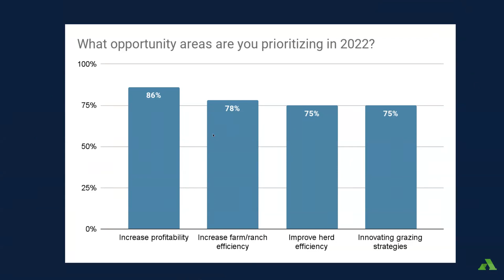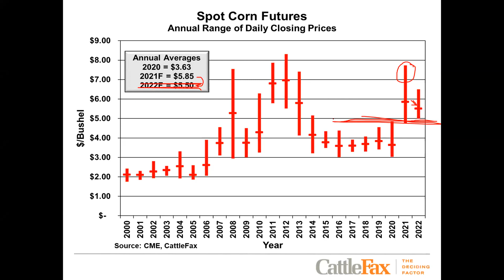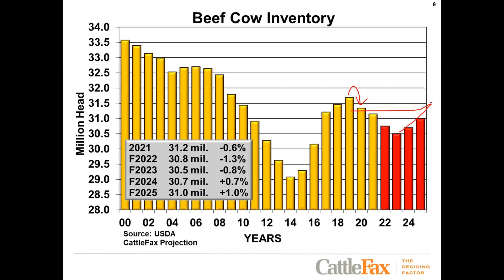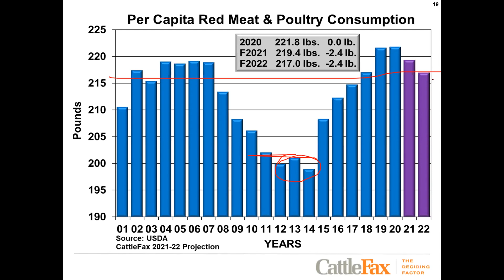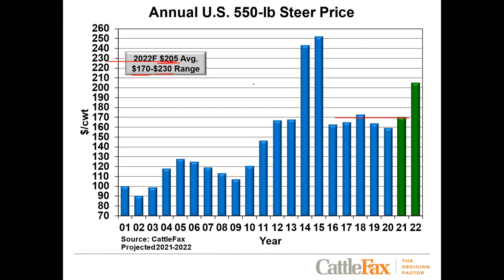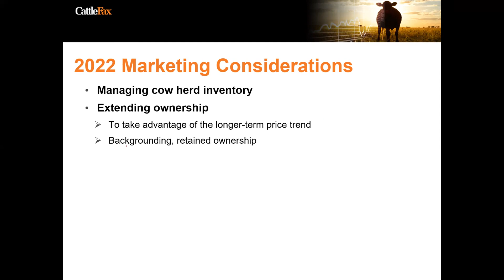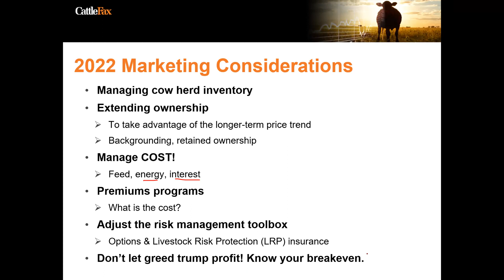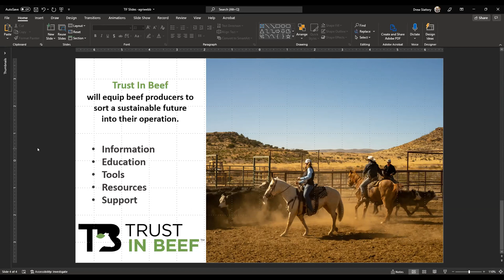2022 Cattle Market and Industry Outlook with CattleFax and AgriWebb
CattleFax and AgriWebb for a 2022 Predictions Panel featuring an outlook on the US and global cattle market and supply, the areas of focus for farmers and ranchers in the upcoming year, and a sneak peek of AgriWebb's State of the Global Farmer Report.